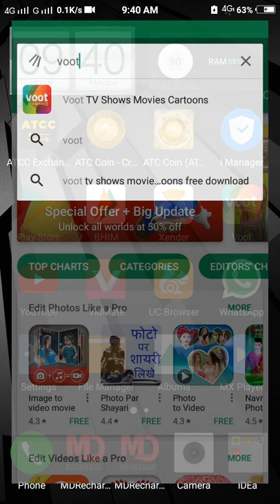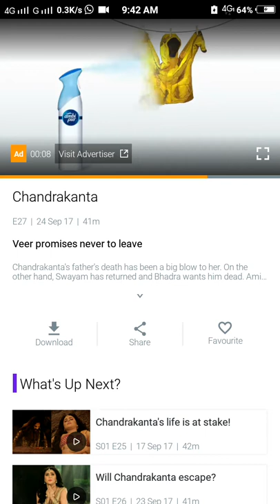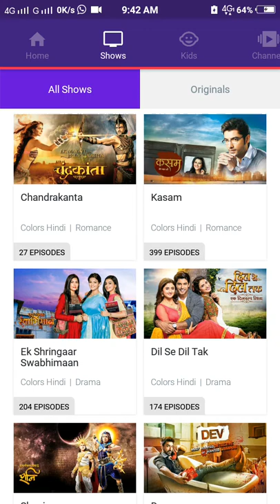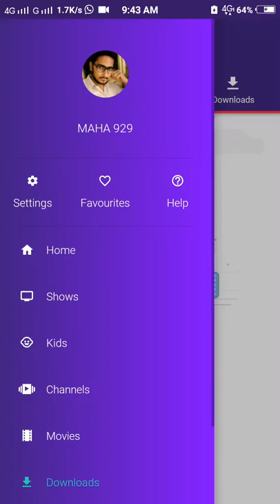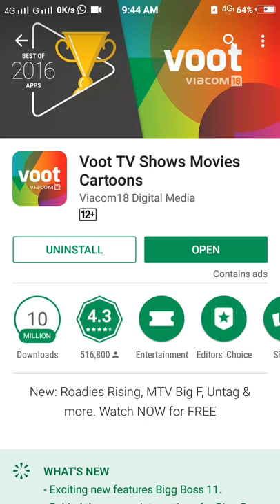Watch HD TV on android mobile